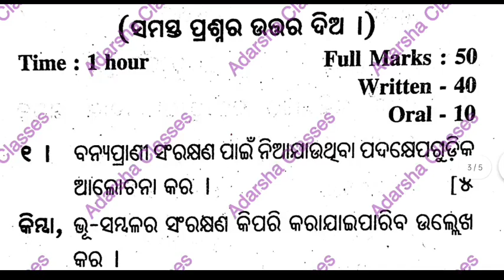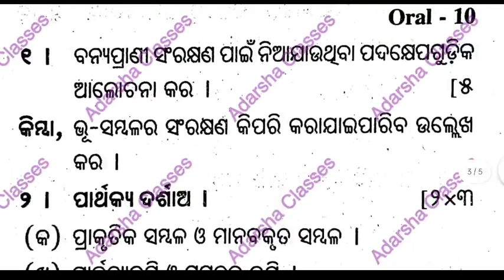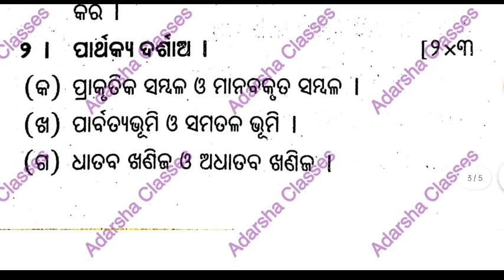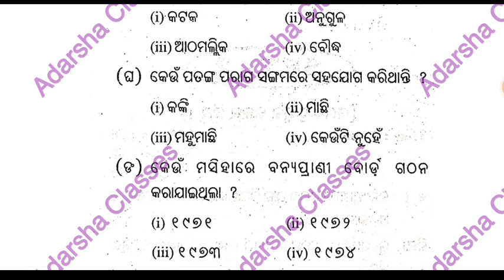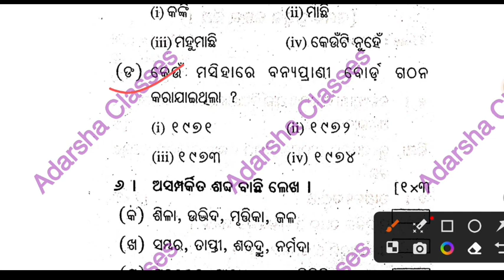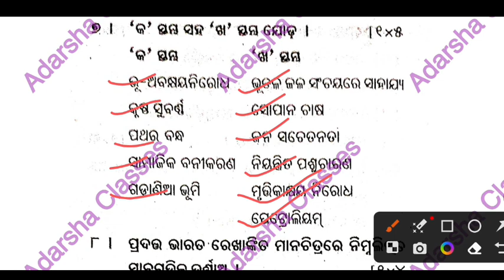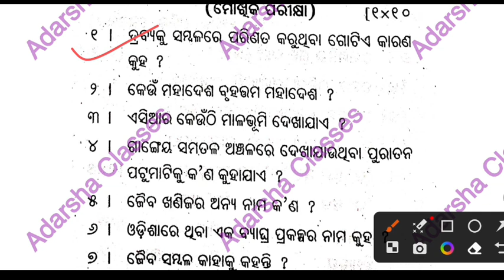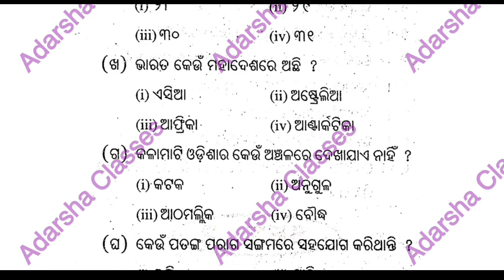8th class half yearly exam 2023 / class 8 half yearly question paper 2023 geography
8th class half yearly exam 2023 / class 8 half yearly question paper 2023 geography

It is a Practice Set of Half Yearly Exam 2023 8th Class